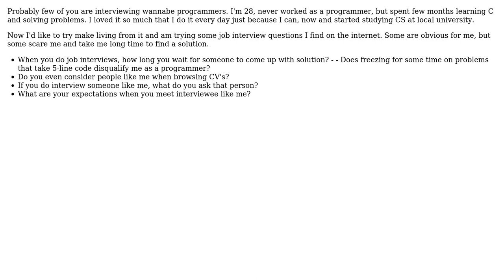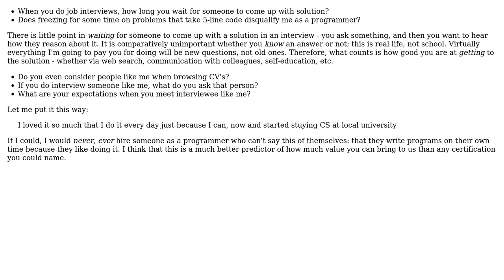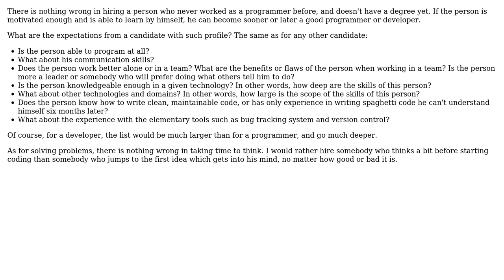Software Engineering: Problem solving skills and job interviews (3 Solutions!!)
Software Engineering: Problem solving skills and job interviews

With thanks & praise to God, and with thanks to the many people who have made this project possible! | Content (except music & images) licensed under CC BY-SA | Music | Images & others | With thanks to user zubergu user yannis user Kilian Foth user Joel Etherton user Arseni Mourzenko and the Stack Exchange Network Trademarks are property of their respective owners. You are responsible for your own actions.